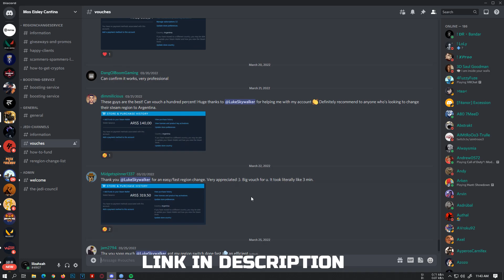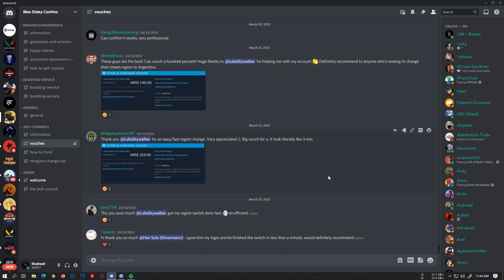How To Change Steam Region To Argentina For Cheap Games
TAGS(IGNORE):
Change Steam Region To Argentina For Cheapest Games
How To Change Steam Region To Argentina 2021 (Old Account) For Cheap Games!
How To Change Steam Region 2021 (Old Account) For Cheap Games!
Christmas sale
winter sale
change steam region,
how to change steam region,
steam argentina,
how to change steam country,
steam argentina region,
change steam country,
change steam region to Argentina,
change steam region 2020,
steam region change,
steam change region,
how to change steam region to Argentina,
steam region change to Argentina,
steam argentina 2020,
steam region change 2020,
steam argentina method,
steam argentina region change,
how to change steam region 2020
Christmas sale
winter sale
change steam region,
steam argentina,
steam argentina region,
change steam country,
steam region change,
steam change region,
steam argentina 2020,
steam argentina method,
steam_region_change
steam_region_change
Christmas sale
winter sale
change steam region,
steam argentina,
steam argentina region,
change steam country,
steam region change,
steam change region,